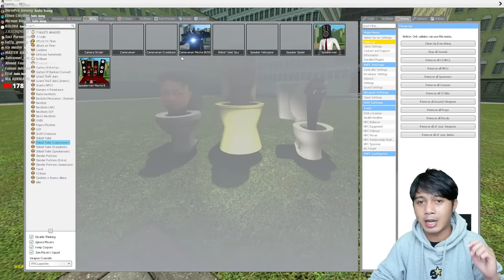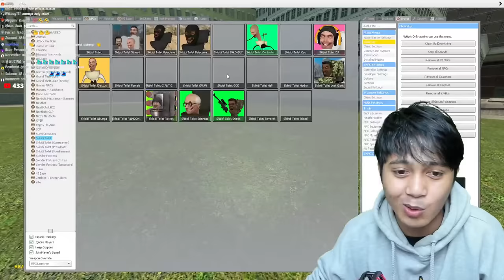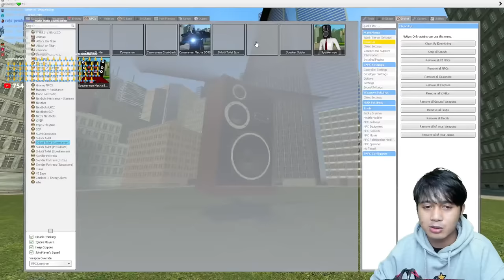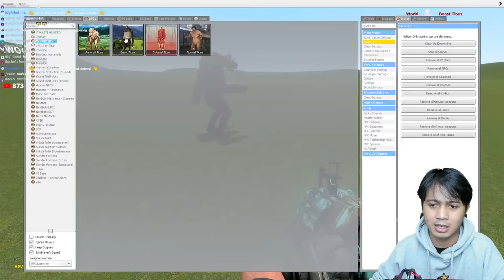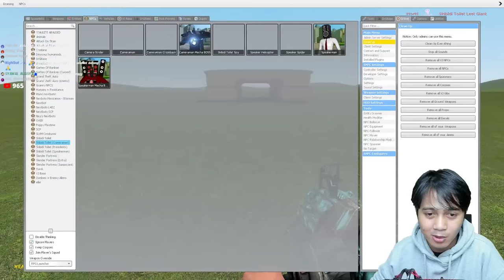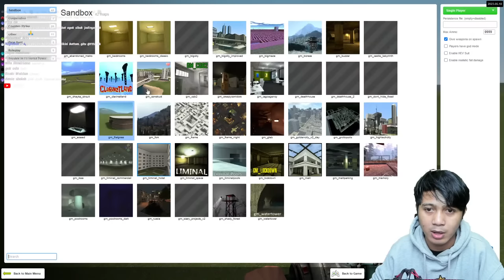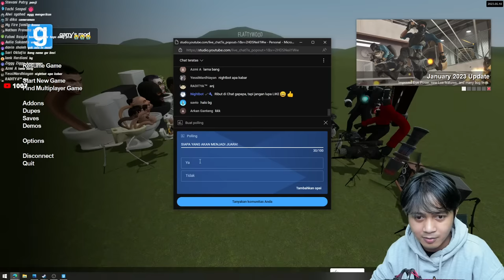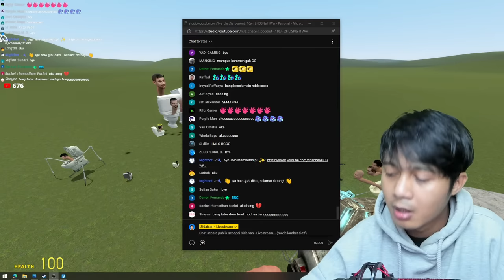RAME BANGET! PERANG SKIBIDI TOILET DI GARRYS MOD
【Spesifikasi PC】:
GPU : Nvidia RTX 3060
Processor : AMD Ryzen 7 5700X
RAM : 32 GB GSKILL Flare KH 3200
Storage : ADATA SX8200 PRO 256GB + HDD Seagate 1TB
Case : DarkFlash dlm 21 Black Mesh
PSU : NZXT C750
Cooler :  Master Liquid ML240L
Keyboard : Ducky 9087S
Mouse : Logitech G Pro
Monitor : Philips Momentum 3000 +  ✨ Philips 242V8A ✨
Speaker : Nemesis Quantum